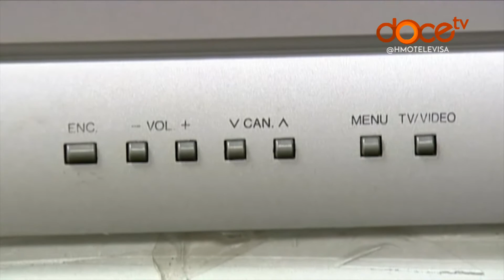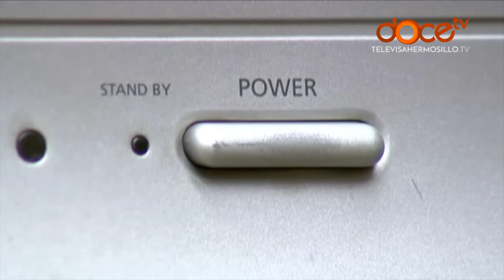Desecharán en México 40 millones de televisiones con el apagón analógico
México podría enfrentar un severo problema de contaminación del suelo, ante el apagón analógico que ya comenzó y en el que se estima se estarán desechando 40 millones de televisores.